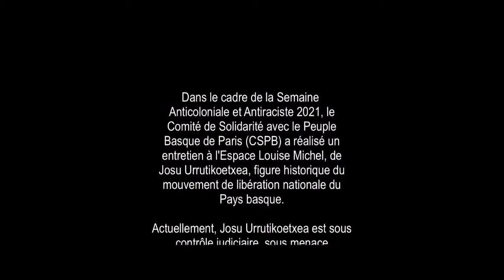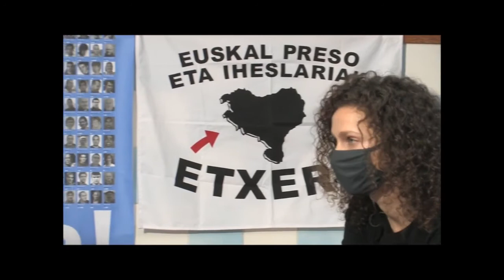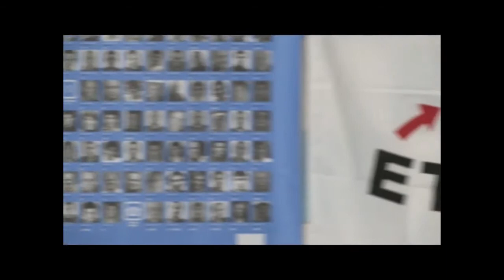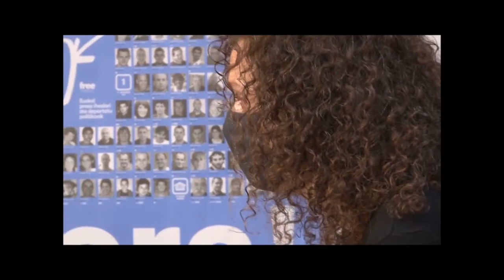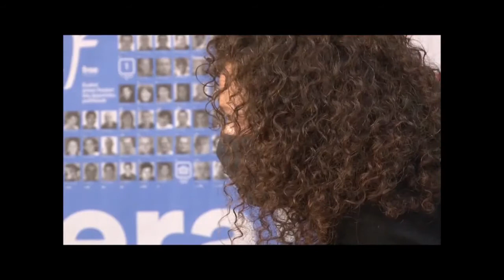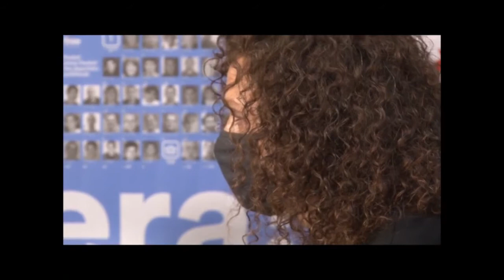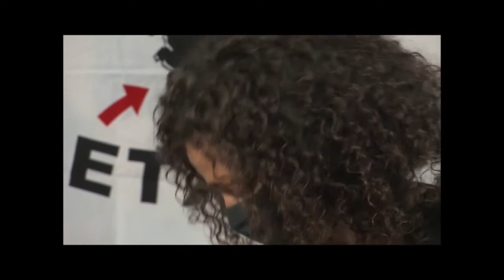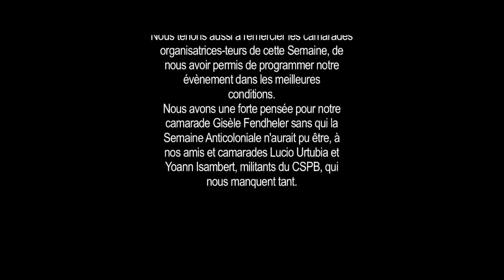Entretien avec Josu Urrutikoetxea pour la semaine anticoloniale 2021 (Réal. Anne de Galzain - CSPB)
Le 30 janvier 2021 Josu Urrutikoetxea a répondu aux questions de Juan et Clémence du Comité de Solidarité avec le Peuple Basque à Paris. Ce qu'est le Pays Basque, la naissance de l'ETA pendant la dictature franquiste, le maintien des structures franquistes après la mort de Franco, les tentatives de résolution du conflit auxquelles Josu Urrutikoetxea a participé, les procédures judiciaires qu'il subit actuellement qui concernent précisément sa participation à ces périodes de négociation, sont quelques uns des sujets abordés dans cet entretien, filmé par Anne de Galzain, qui a été diffusé pendant la Semaine Anticoloniale.